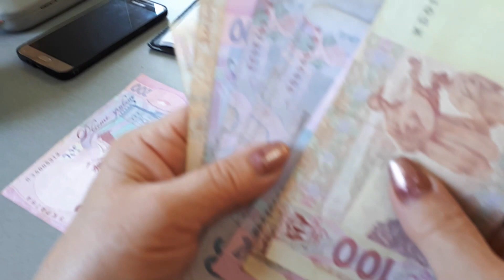ПРИГЛАШАЮ НА НОВЫЙ КАНАЛ